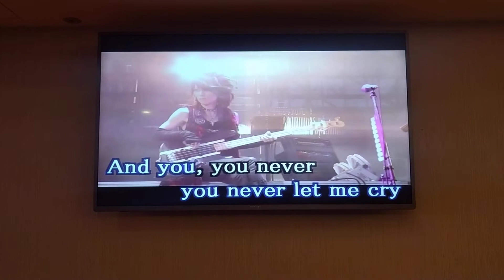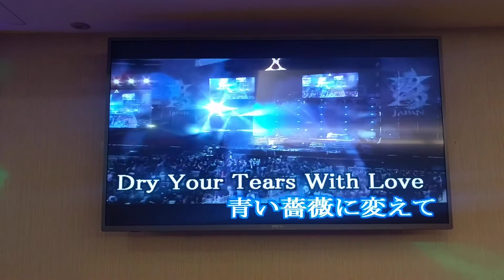曾先生翻唱 Tears XJAPAN 志明一族